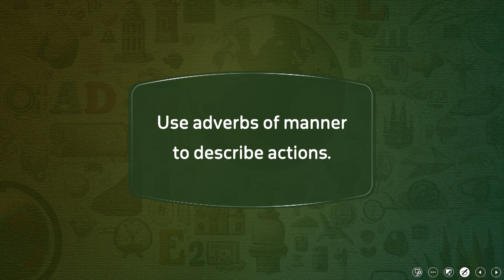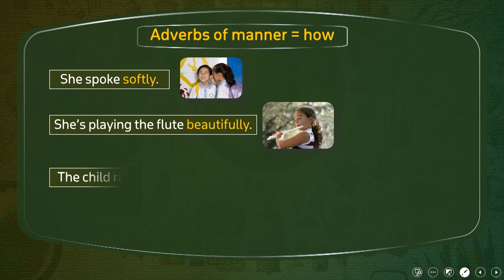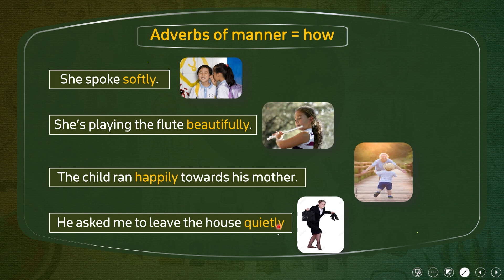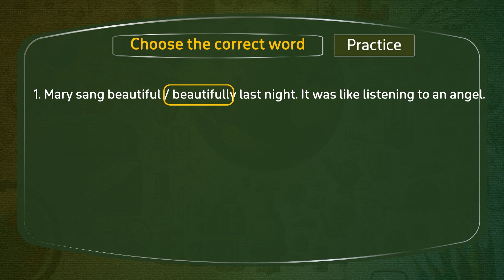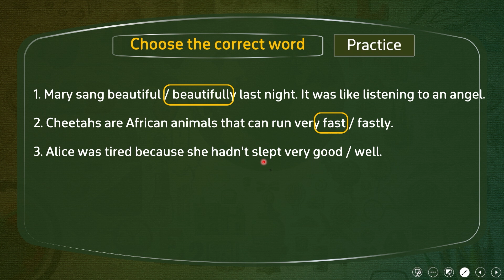How are you feeling lessons 3,4,5,6 | English | الصف الثاني الإعدادي